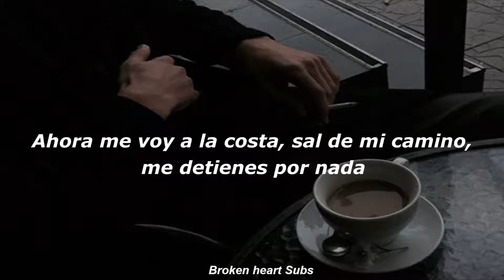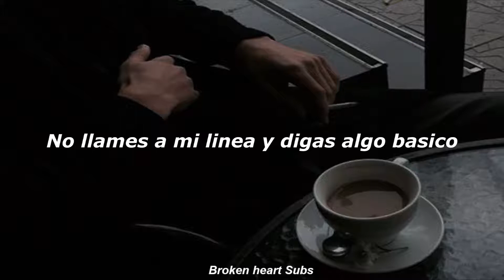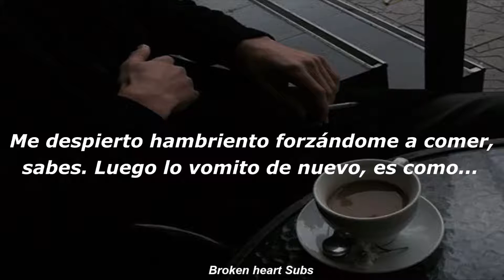Lil Peep - Another Song (sub.español)